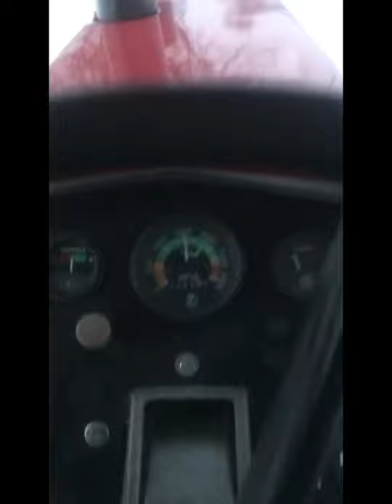Massey Ferguson 1155 Restoration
1975 Massey Ferguson 1155 I’ve fully restored.

I’m planning on making more videos about what I do every day on my dairy farm and cash crop farms

There will be some tractor restoration videos in the Future With farming videos